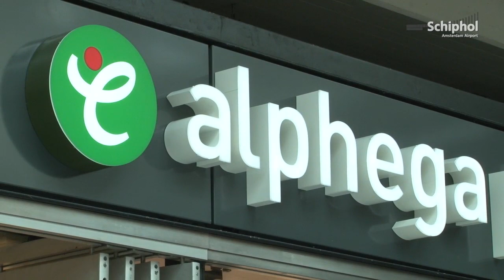Apotheker met hart voor zijn vak en Schiphol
Wilko Geesink opende op 1 juli zijn nieuwe apotheek in Aankomsthal 1 op Schiphol. Samen met zijn vrouw Sophie startte Wilko in 2009 al een apotheek op Schiphol.